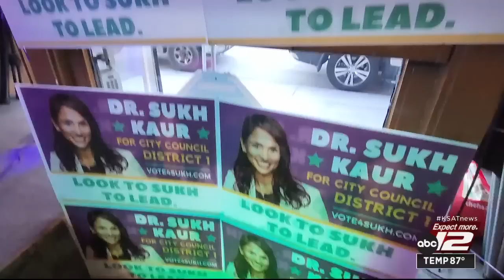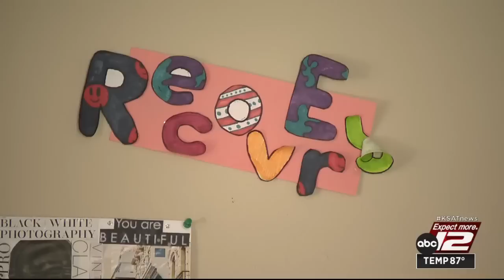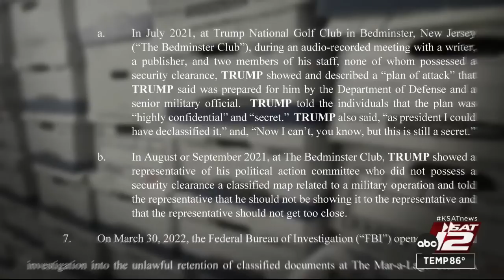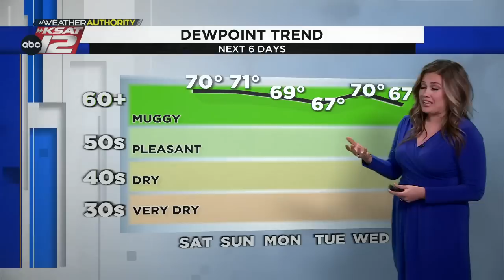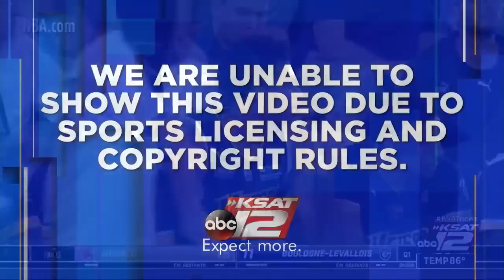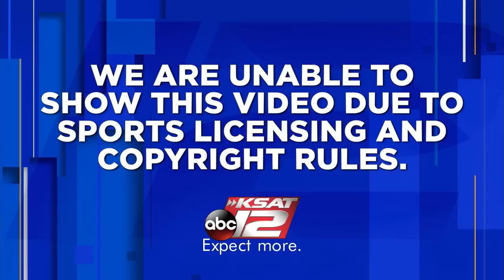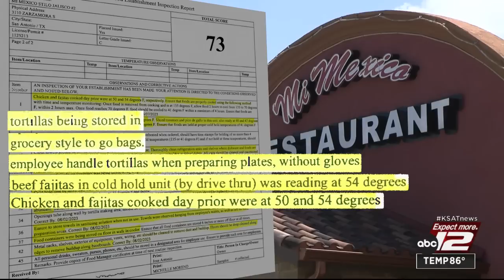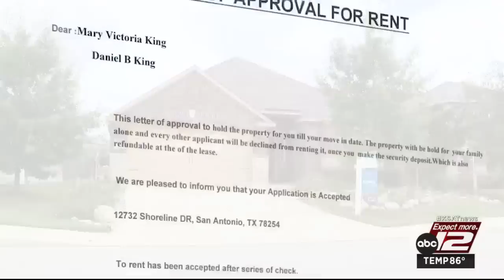KSAT 12 News Nightbeat : Jun 10, 2023